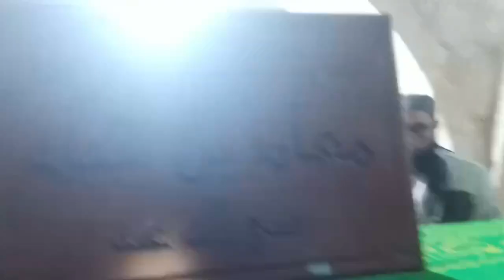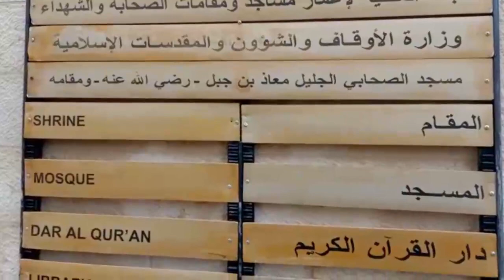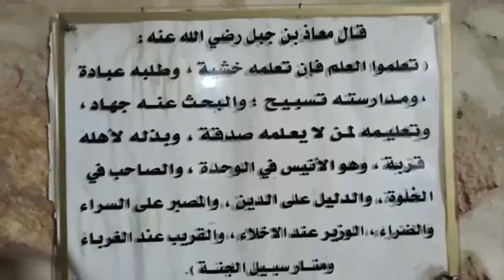Hazrat Muaz Bin Jabal R.A ke Mazar par Hazri || Tomb of Sahabi R.A || Dr. Mufti Usman Afaq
Hazrat Muaz Bin Jabal R.A ke Mazar par Hazri || Tomb of Sahabi e Rasool Hazrat Muaz Bin jabal Razi Allah || Dr. Mufti Usman Afaq

ALLAH humain deen ko samajh kar sahi amal ki tofeeq ata farmay
agar koi bhai ya behan masail ke hawalay se mashwara karna chahay to comment ke zariye se rabta bhi kar sakta hai
 we started working to serve humanity according to the rules of islam...

deen main sab se pehli chez aqida hai or us ke bad dusra number aata hai masail ka ,
lihaza hum ne daikha ke musalman ka bohat bara tabqa aisa hai jo ke shari masail ko ahl e ilm se puchnay ke bajay social media par search karta hai or usi ke mutabiq amal karta hai chunacha hum ne apnay musalman bhaiyon behno ke liye ye tarteeb banai hai ke rooz kisi aik maslay ka mutala karain gay takay deen par sahi amal karna hamaray liye aasan ho jay. Allah hamari is kawish ko qabool farmay or hum sab ki sahi rehnumai farmay.
tarbiyat e aulad or islah e muashra ke hawalay se bhi hamari mehnat jari hai